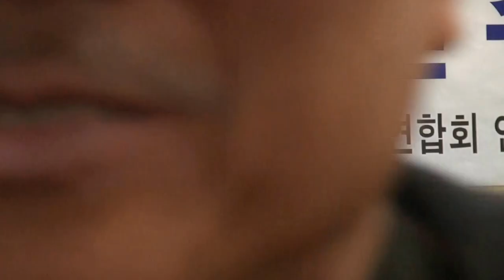제15회 연주인의 날-종로국일관8층_영상감독 이상웅-2013.11.29. 00095